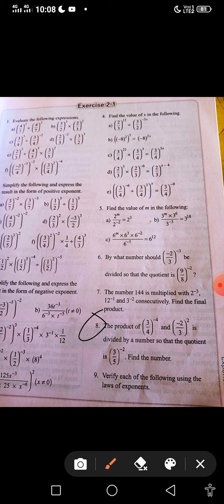CLASS 8th Math (Part-5) | E.x -2.1